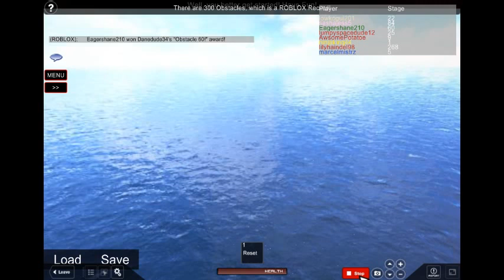longest obby in roblox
[ Content Deleted ]